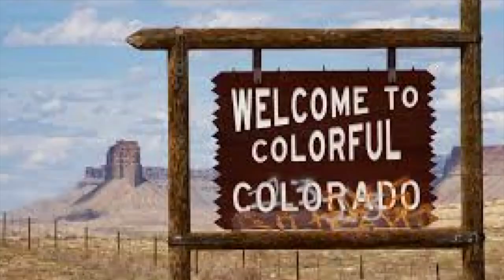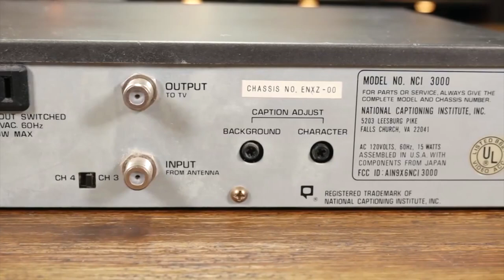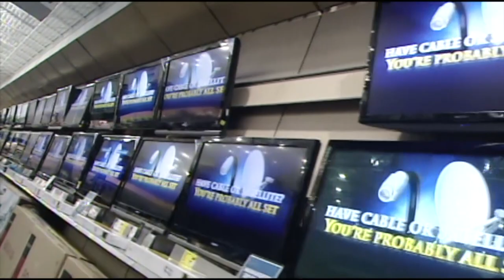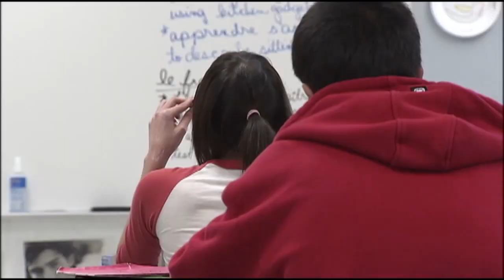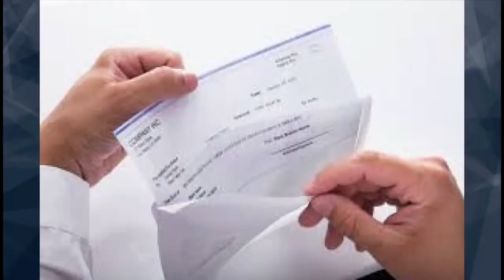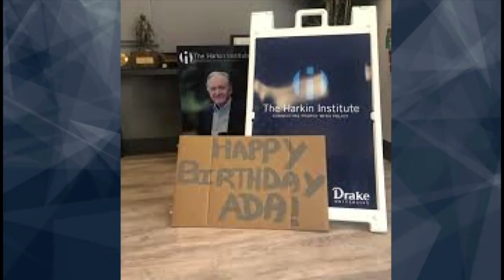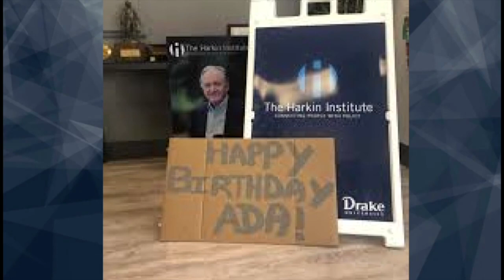difference maker harkin